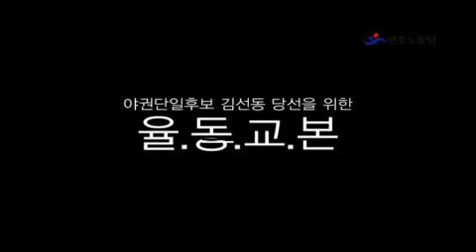4월 23일! 주황색 드레스코드로 승리를 확인하자!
0422야4당공동유세홍보